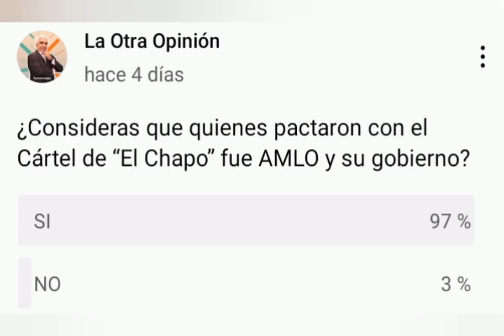Las encuestas de la semana | 17 de enero